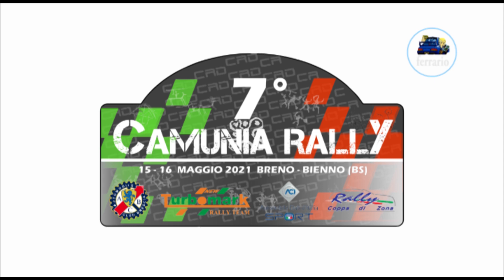CLIP 7°Camunia Rally 2021 BROCCHI-MUFFOLINI by Ferrario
I migliori passaggi esterni dell'equipaggio BROCCHI-MUFFOLINI su Skoda Fabia R5 durante il 7°Camunia Rally 2021 .